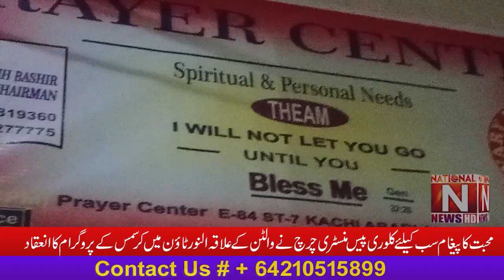Calvary Peace Ministry Church organized a Christmas program in Alnor Town, Walton area